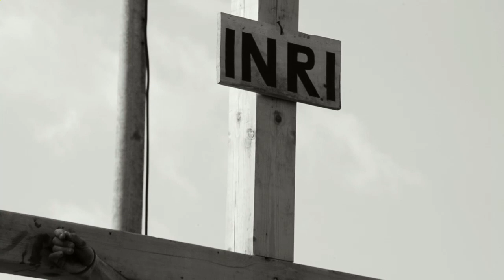Pasija 2017 03 26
U prigodi 300. obljetnice prvog pisanog spomena županjske Župe Mučeništva svetog Ivana Krstitelja, Župa svetog Petra apostola i Udruga Stepinčeva oaza mira iz Zaprešća uprizorili su Pasiju. Uprizorene su scene Židovske Pashe, Posljednje večere, Isusove molitve u Getsemaniji, Judine izdaje, suđenja pred Pilatom, a na kraju Križnog puta i smrti na križu. Križni put krenuo je iz Crkve na otvorenom, zatim ulicom Veliki kraj sve do kapelice Srca Isusova gdje je uprizoreno simbolično razapinjanje na križ.